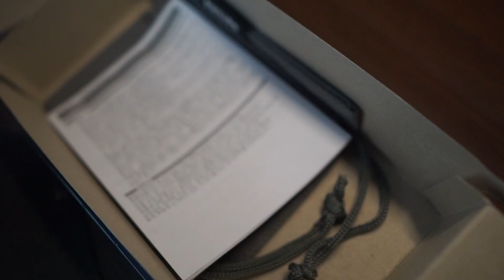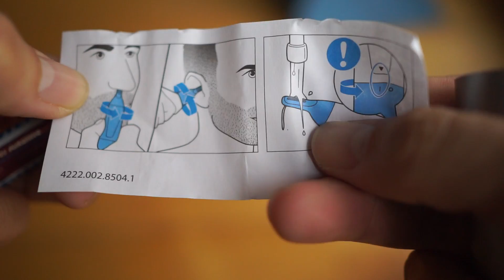Tinhte.vn | Trên tay máy tỉa lông mũi Phillips N3000: giá rẻ, tỉa nhanh